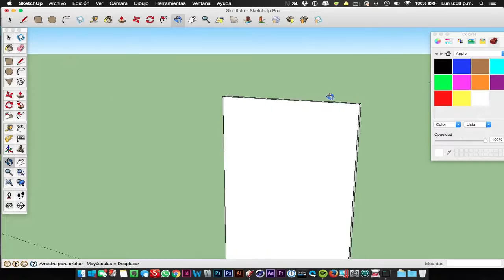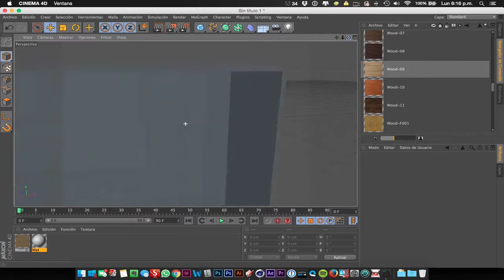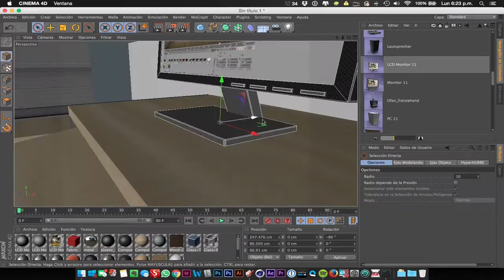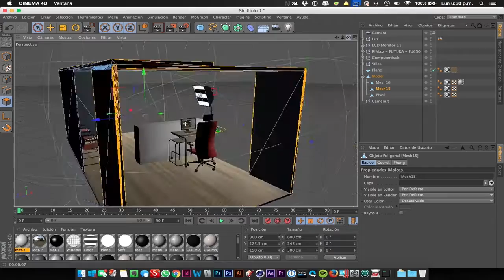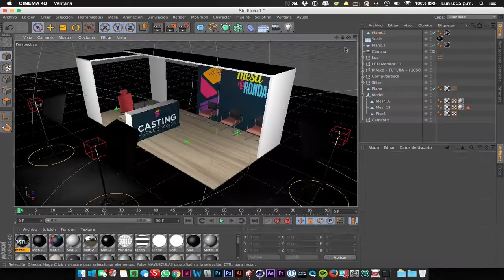Exposiciones y Stands: Stand